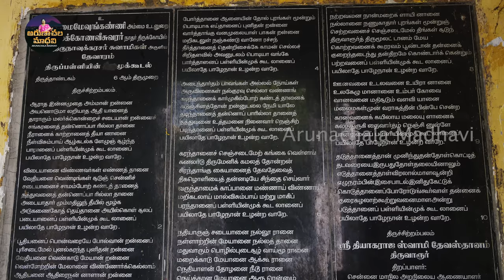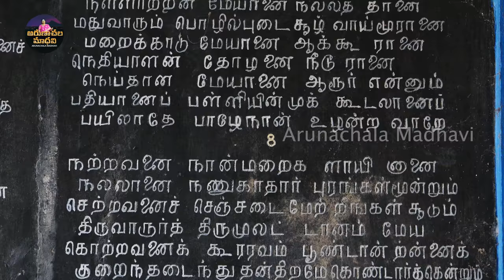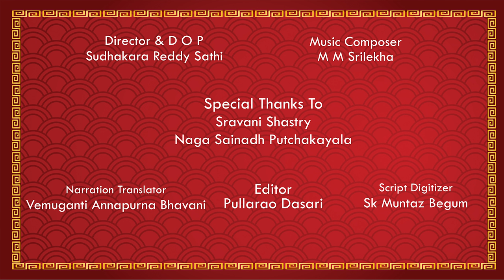Palli Mukkudal 1